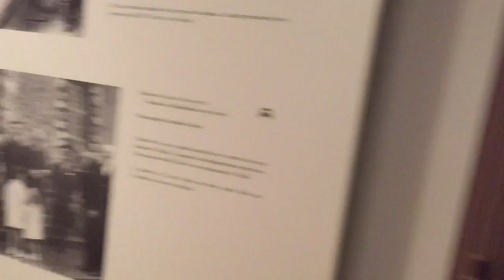Mmm AUTO COFFEE MAKER!!! VLOG#29